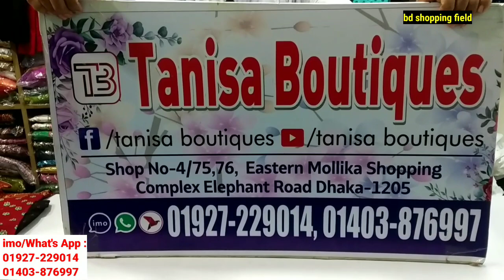চমৎকার ইন্ডিয়ান আড়ং বুটিক্সের রেডিমেড থ্রি পিস কিনুন/Indian Arang Boutique Three Piece